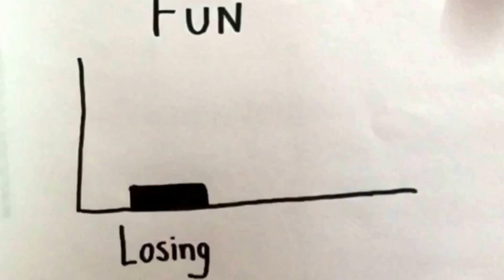Two graphs about everything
Also about winning and losing.